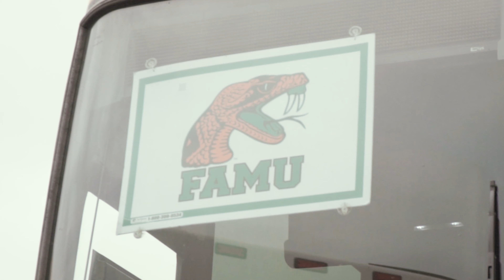2021 Florida Classic | The Reel | 4K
A Cinematic Reel of the many sights and sounds of the 2021 Florida Blue Florida Classic